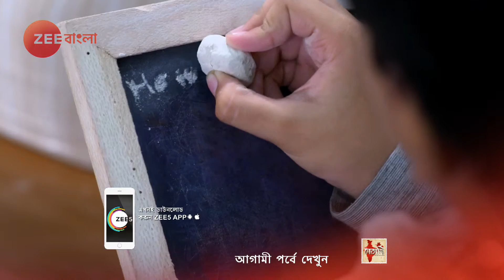Netaji - Webisode - 97 - Dhrubajyoti Sarkar, Kaushik Chakraborty, Basabdatta - Zee Bangla